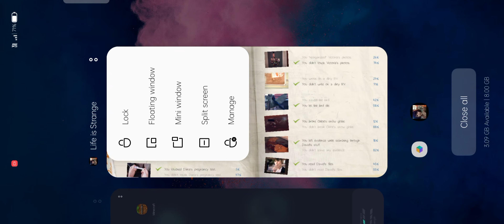Life is strange || episode 1 || #6 || sorry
sorry
I can't buy this game